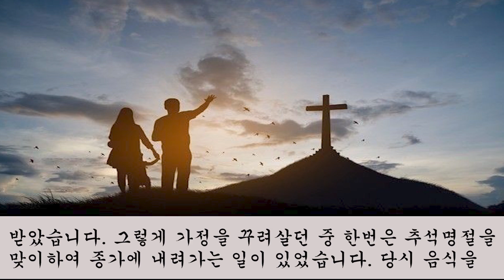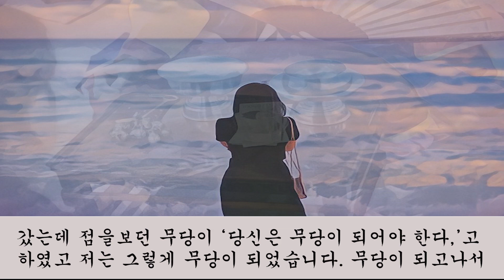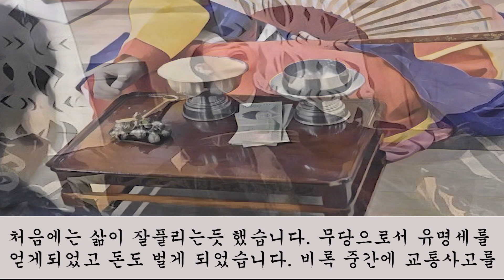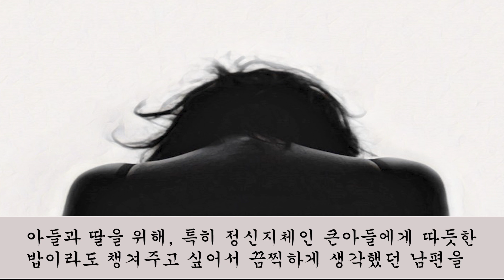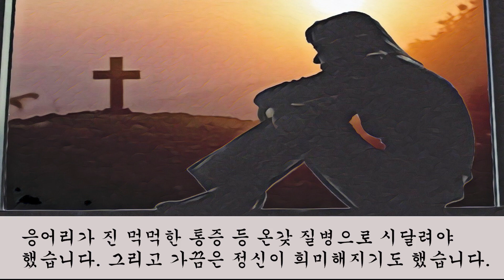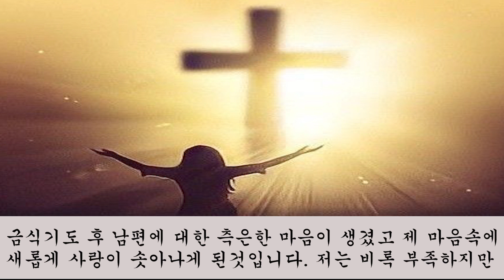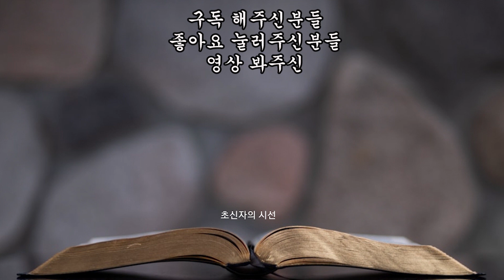윤지영집사님 간증 - 무당에서 기독교신자로 // 신앙간증 // 구원간증// 은혜간증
윤지영집사님은 잘나가는 무당이었습니다. 그녀는 무당이기 전에서부터
힘든 삶을 살아왔습니다. 4명의 자녀 중 두아들을 잃고 또 그 중 한명은
정신지체를 앓고 있습니다. 그런 그녀에게  주님은 힘이 되어주고 그녀를 다시
살게 해주신 분이십니다.
그녀의 놀랍고도 은혜로운 간증 함께 나누기 원합니다.